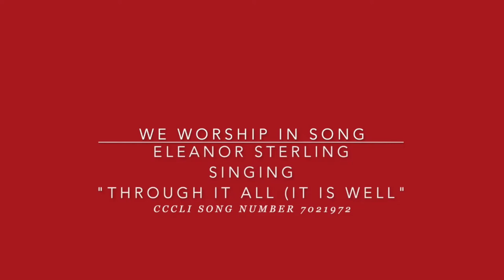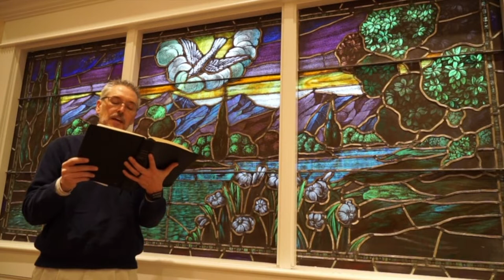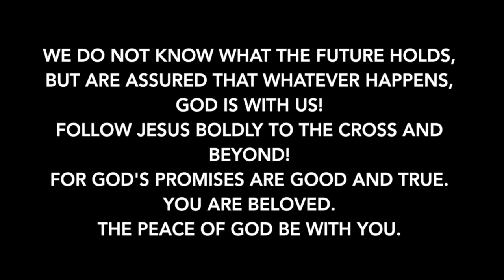2020 04 05 Palm Sunday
Palm Sunday Service, April 5, 2020, First Congregational Church Twinsburg, UCC